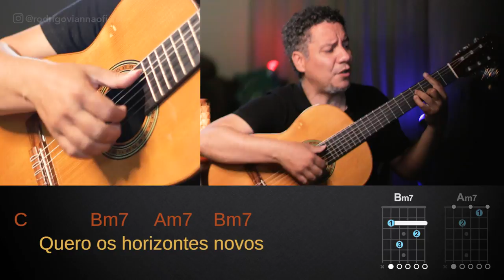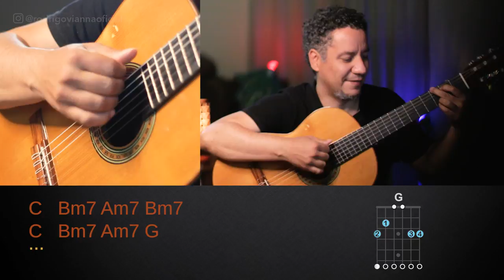APRENDA FÁCIL - Vela Aberta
Saiu!

Meus mestrinhos do coração,

Estou disponibilizando mais uma videoaula do aprenda fácil para que você consiga dominar os grandes clássicos da MPB!

E se você é novo no canal, te convido a navegar entre outros conteúdos que disponibilizo aqui para que confira o melhor sobre do violão MPB! São conteúdos valiosos e que poderão te ajudar a aflorar o seu conhecimento cada vez mais!

Valeu!